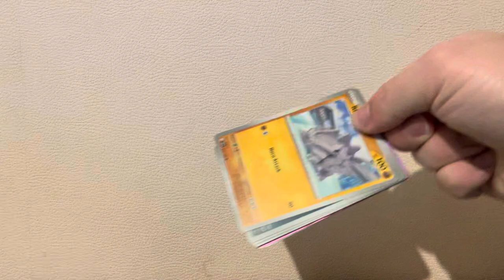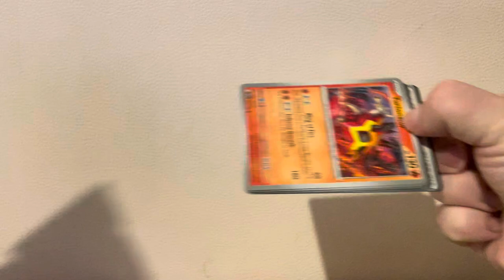Pokémon opening of Stellar crown light comment below subscribe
Pokémon opening of Stellar crown light comment below subscribe thank you for watching Hope you enjoy it subscribe my channel subscribers to go up to more than 2000 subscriber now if you haven’t subscribed thank you for my new subscribers keep subscribing every day to read something good on views and subscribers and like Thank you for watching for sharing the video